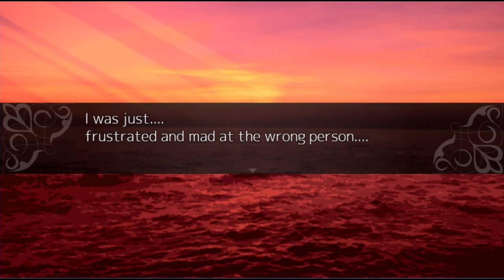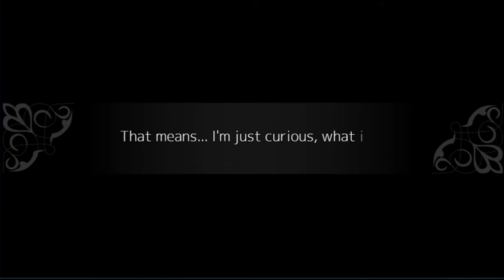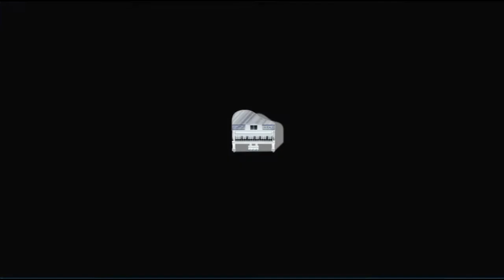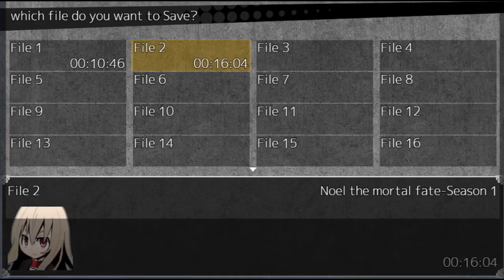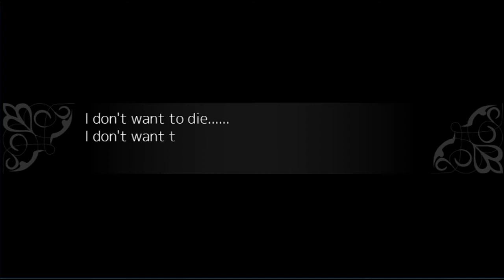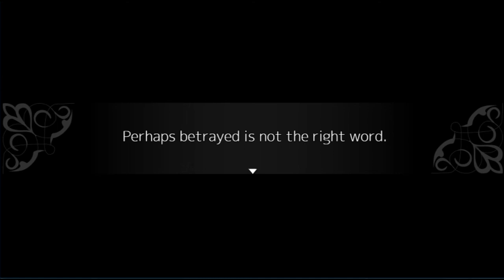[No Commentary] Noel The Mortal Fate - Season 1 (Part 1)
"This is a story about the revenge of a girl who lost her arms and legs to a devil… Noel Cerquetti, a girl who lost her arms and legs in a contract, works together with the great devil Caron, to get her revenge against one man."

Noel The Mortal Fate is a charismatic adventure game developed by Kanawo with RPG Maker.

Kanawo is the creator of Blank Dream and Blight Dream, by the way. You can tell from the sprite works.
Anyway, I got so excited when this came out on Steam. I was just waiting for an English translation!

~Season 1 - Mortal Revenger~

So basically... this is a story about dealing with a devil.
And it involves a Noel.
Why does this sound so familiar...?

Well, this actually came out before Witch's Heart, so...
Let's just enjoy the story, shall we?

This is gonna be a loooong ride...